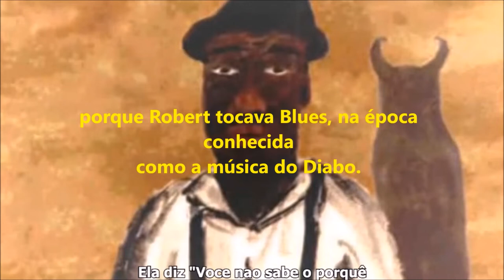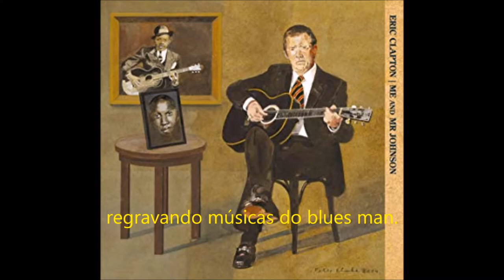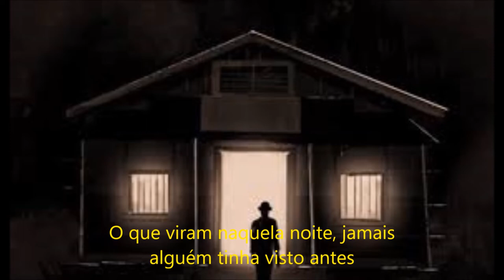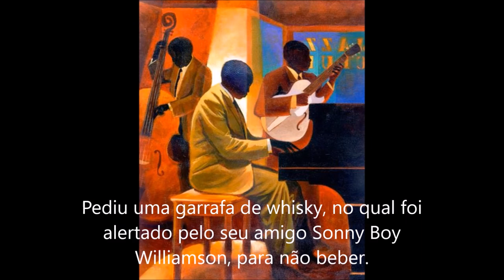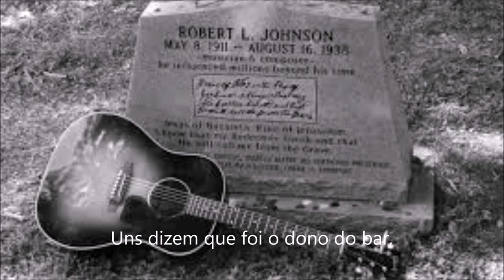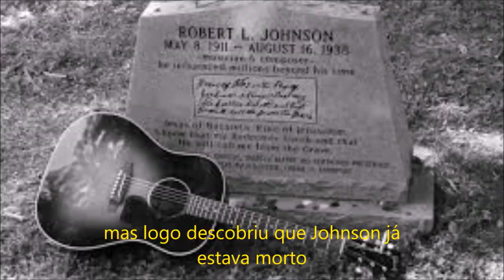NIGHT OF TERROR SHORT MUSIC VIDEO #01- Robert Johnson.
Para quem tem pressa!